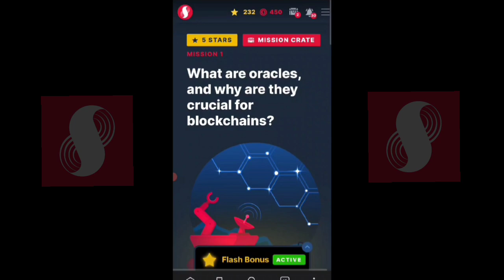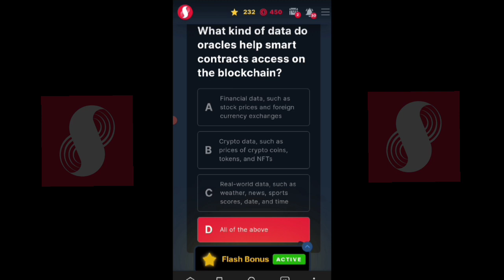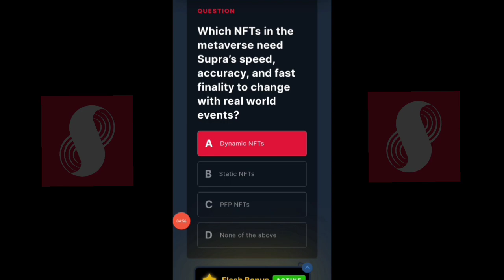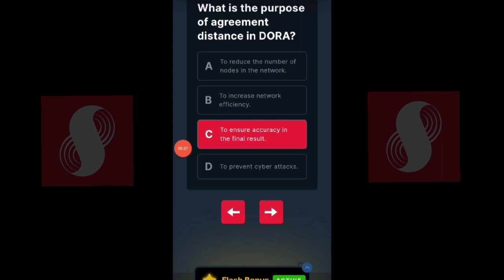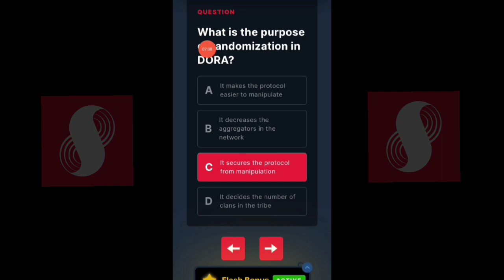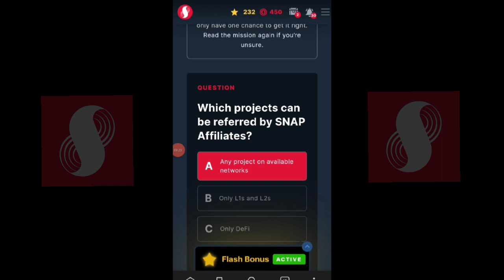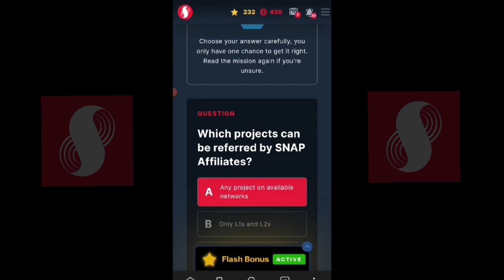All new Mission answer in Supra Oracle Airdrop | Supre all mission answer 1 to 35 supra Oracle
Supra Oracle Network 400B$ New Biggest Airdrop in Crypto History || 100% Real & Free || new airdrop || Strong & High Value Crypto || token withdrawal | Don't Miss | Full details in Hindi in video.

     Or Search  @crypto_news_tv_47
✔️ Reff code : 8e5ae-4280305

👉 Wow Earn : Download app from playstore. ( logo same as thumbnail )

✔️ Refferal code : 733e6ee6e2

✔️ Reff Code : mr9r5r

✔️Reff Code : KCZ0fftn7K

✔️ Reff Code : v4ZCG